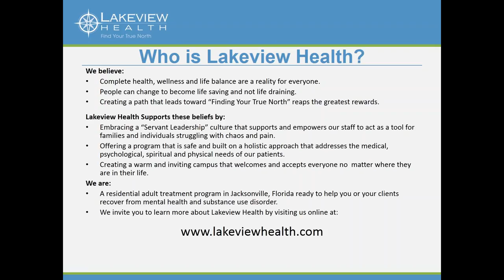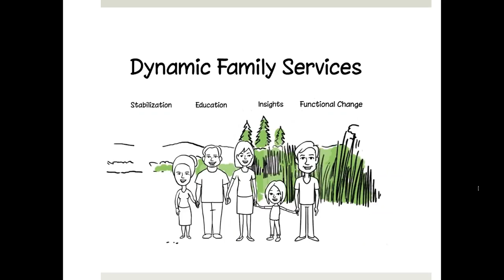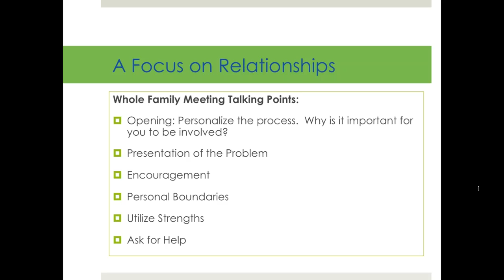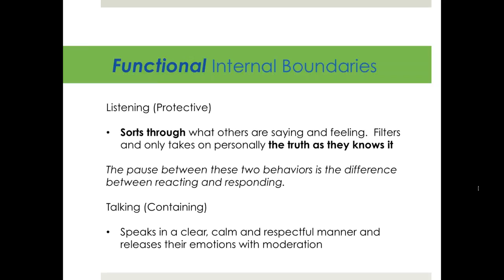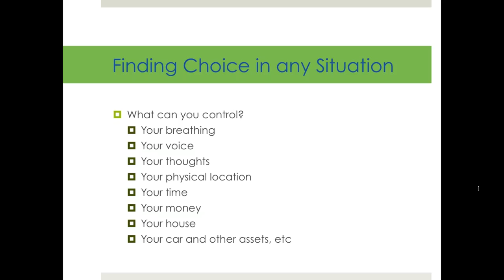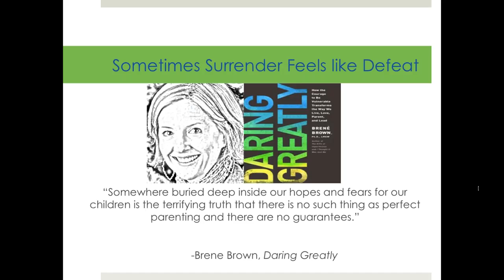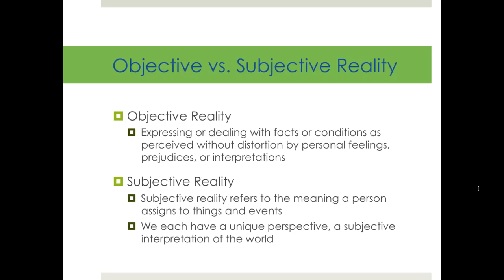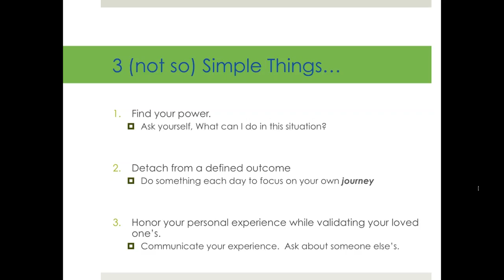Webinar: Dynamic Family Solutions: Boundaries and Relationships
Addiction is a family disease. Incorporating the entire family system in the recovery process is essential to increased success for sobriety. The Dynamic Family Solution model addresses the importance of the family working a recovery plan that teaches them to take care of themselves, understand support and learn good boundaries.

During this webinar Jen Stowe discusses how Dynamic Family Services is a solution based model, that engenders the whole family, sparking recovery for the individual, loved ones and the family unit.